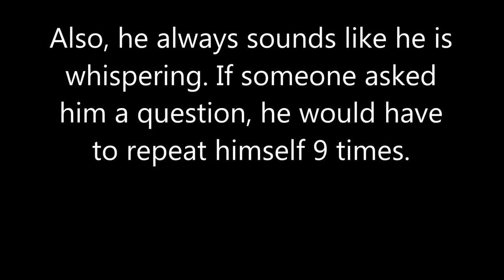Roasting J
J doesn't even exist. In a way.